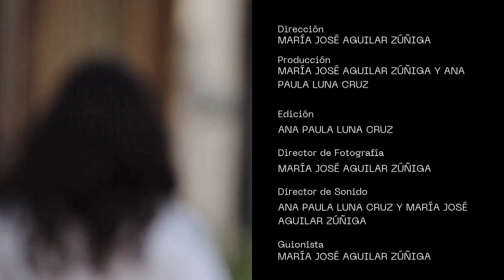Festival INDO en corto 3°er lugar | Colegio Indoamericano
INDO EN CORTO"🤩🎬🤩 un festival de cortometrajes realizado por ÁREA IV con el apoyo del departamento de Tecnología Educativa.

¡FELICIDADES A NUESTRO TERCER LUGAR!